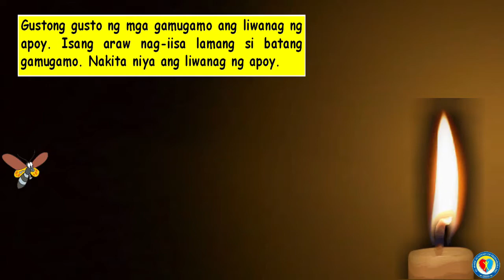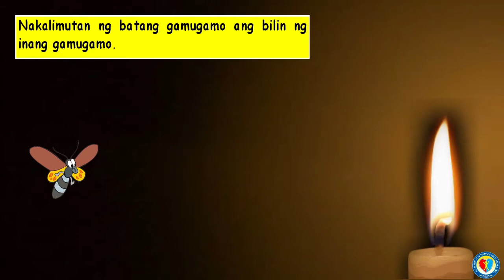ANG MAG-INANG GAMUGAMO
Teachers and Non-teaching staff working at St. Mark Academy of Primarosa (SMAP) are the keys to why SMAP TV is created. This is the product of the combined skills and talents of the employees of SMAP.

ST. MARK ACADEMY OF PRIMAROSA INC. is a non-sectarian private primary school. SMAP started from humble beginnings in the year 2010. This institution is committed to nurturing the child’s heart and mind as it recognizes each child as a unique individual. SMAP is dedicated to developing the child’s faculty as it gives respect to the individual needs of the children. This also offers an innovative environment suited for children in the elementary stage.